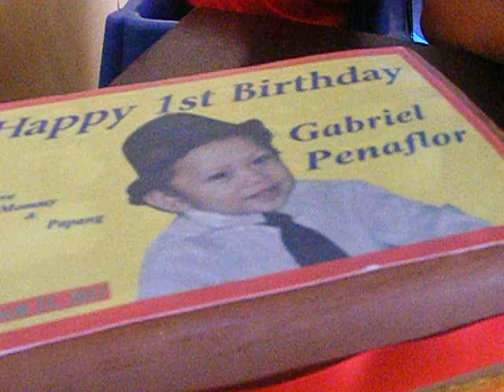gab 1st bday - 2